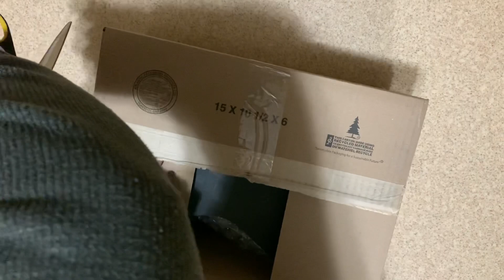ECDC #40 | COOL FINDS | TRADES | CARRYING CASE | HOTWHEELS TRACK | DIECAST RACING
In this video you will see some of my latest finds and trades! And some cool items i bought. Enjoy!